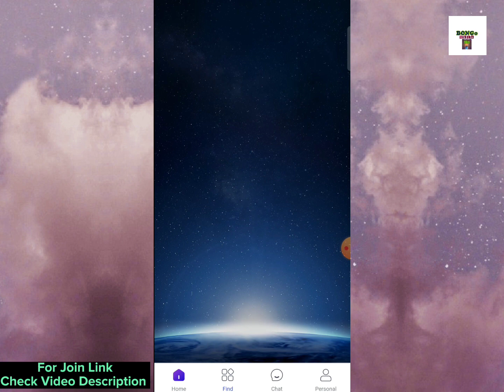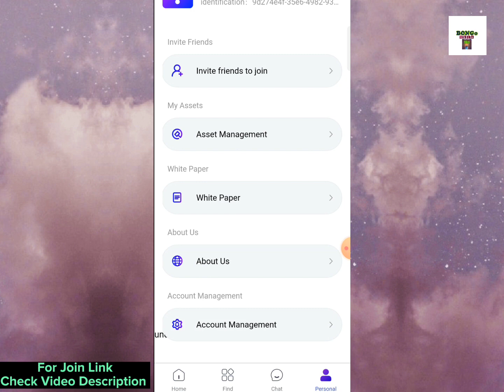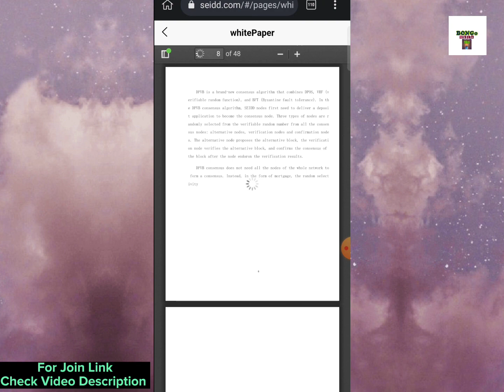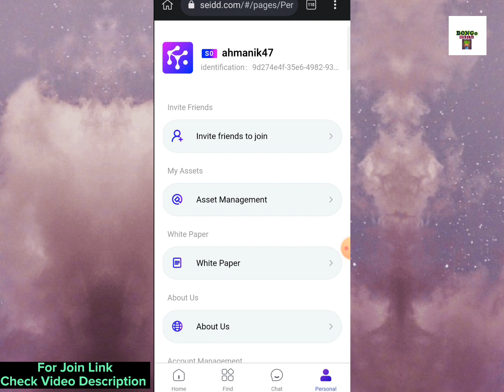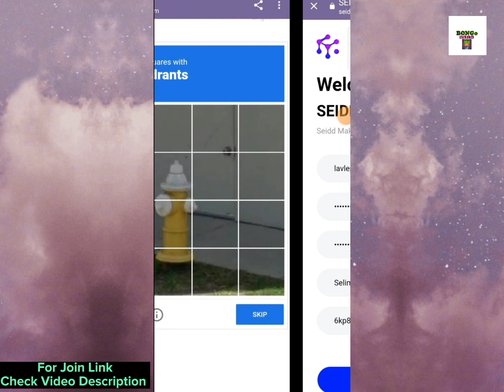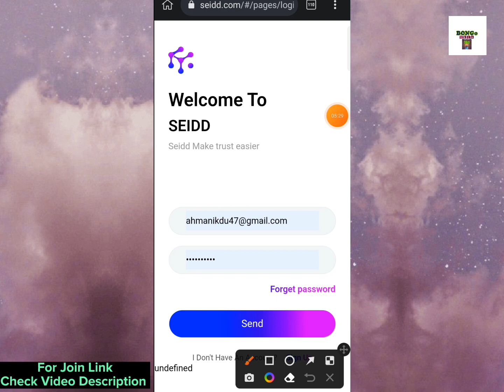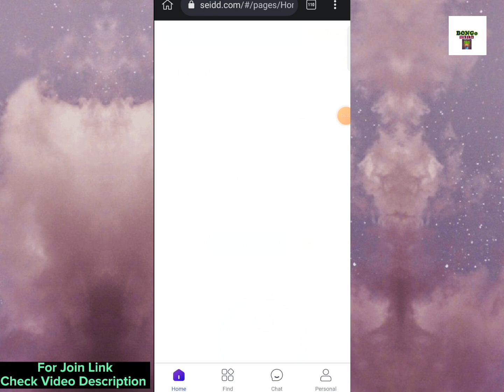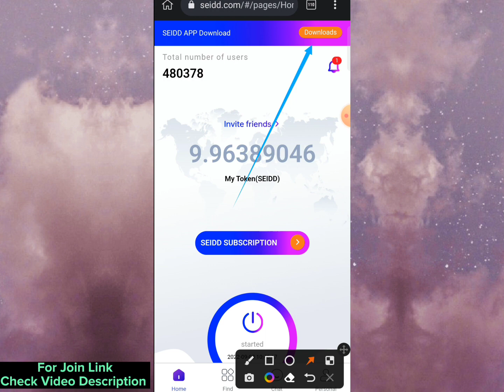Seidd Token Mining App | Collect Unlimited Seid Token | Limited Coin Total 22Million Free Airdrop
💎Reffer code: 1kcr6e

MY Business Mail :
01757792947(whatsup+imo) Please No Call